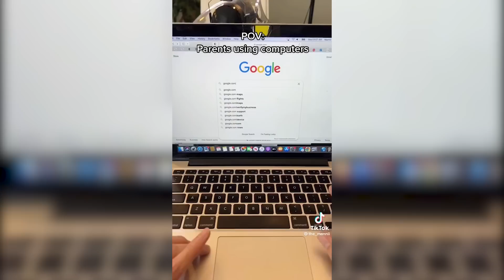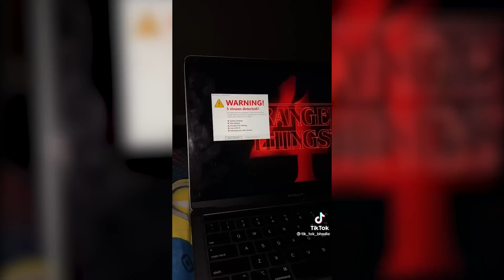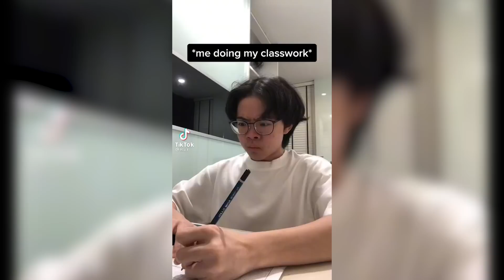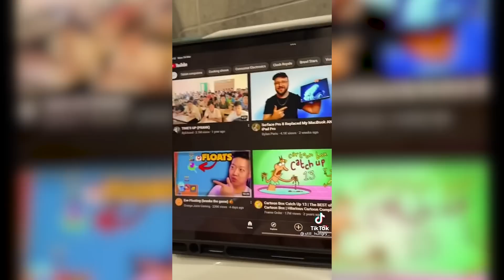Funny Tik Toks That Made My Pet Talk FRENCH 😛🐶